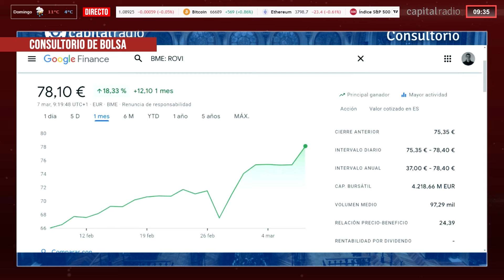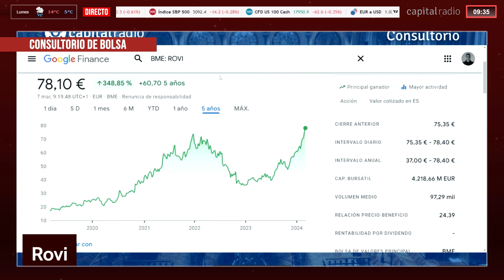Grifols y Rovi, protagonistas del día: ¿qué tienen de especial estos valores en Bolsa?